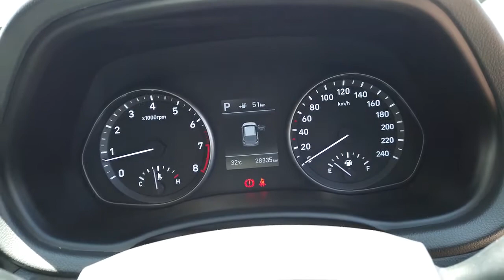2019 HYUNDAI I30 Maddington, Kenwick, Gosnells, Huntingdale, Thornlie, WA 81000937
Black New 2019 HYUNDAI I30 available in Maddington, Western Australia. Servicing the Kenwick, Gosnells, Huntingdale, Thornlie, WA area.